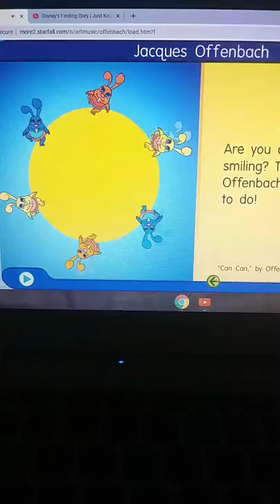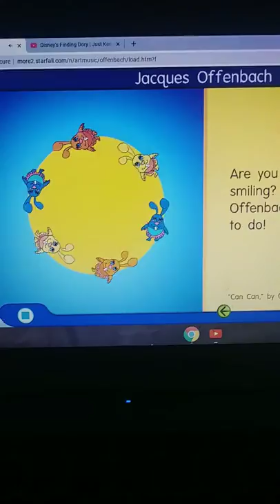Jacques Offenbach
I Like Jacques Offenbach!